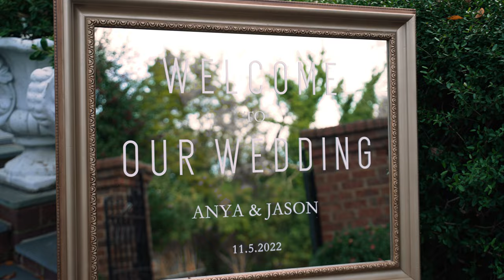Wedding at Historic Sacred Heart Church, Raleigh and The Matthews House Cary | Anya & Jason Trailer